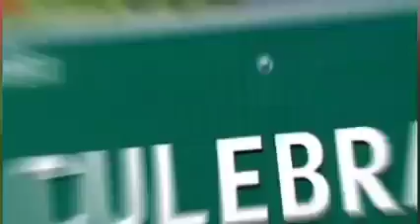GOLAZO DEPORTIVO PERU.EN LAS PALYAS DEL DISTRITO DE CULEBRAS.REGION ANCASH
‼️VIVE EL X FESTIVERANO CULEBREÑO 2023 ‼️
 Festiverano Culebreño 2023"
Culebras,hay el compromiso de realizar durante 4 fechas consecutivas, actividades para generar las mejores condiciones y promover la actividad turística en el distrito, como potencial de desarrollo en un mediano y largo plazo, y hacer del distrito de Culebras una ciudad con alternativas para el sano esparcimiento eco turístico.
Se espera la participación masiva de la comunidad culebreña y huarmeyana, los domingos 12, 19, 26 de febrero y el domingo 5 de marzo; para disfrutar de las diversas actividades que se desarrollaran este año en el festival playero familiar.